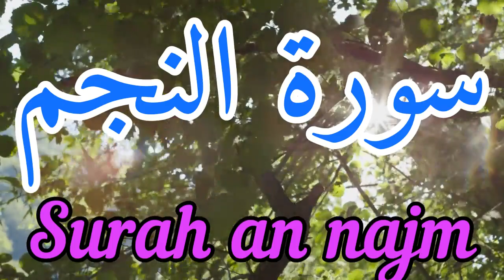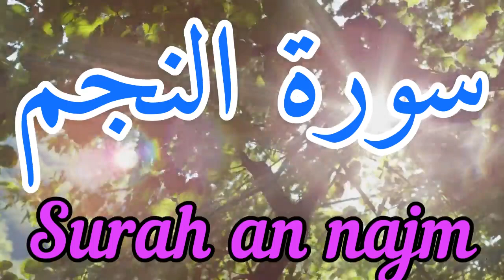4 beautiful recitation quran with native english translation:surah najm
recitation quran and education verse by verse with native english translate surah najm
Sūra al-Najm (Arabic: سورة النجم) is the fifty third sura of the Qur'an. It is a Makki sura located in the twenty seventh juz'. This sura is one of the four suras which have obligatory sajda and are called 'Aza'im. One of the issues mentioned in this sura is the story of the Ascension. In this sura, God blames polytheists because of worshipping idols and speaks about the Hereafter.
Two of the famous verses of this sura are verses three and four which say that the Prophet (s) does not speak out of his own desire. These verses are referred to as evidence for proving his infallibility. Also, verses eight and nine are famous which describe the distance between the Prophet (s) and God or angel Gabriel within two bows' length. About the merits of recitation of Sura al-Najm, it is narrated that the reciter will become beloved among people.
Names
This sura is called al-Najm or "Wa l-Najm" because in its first verse, God has sworn upon "al-najm" (star).
Sura al-Najm is fifty third sura of the Qur'an in the order of its current compilation and twenty third sura in the order of revelation. It is among Makki suras.Some believe that Sura al-Najm was the first sura the Prophet (s) recited publicly and loudly in Mecca after revealing his invitation to Islam.
Number of Verses and Words
Sura al-Najm has sixty two verses, 359 words, and 1432 letters. This sura is among mufassalat suras and its length is about half of hizb.
Obligatory Sajda
This sura is one of the four suras which have obligatory sajda that are called 'Aza'im. In this sura, after hearing or reciting verse sixty two, it is obligatory to perform sajda. Another ruling about these suras which have obligatory sajda is that it is forbidden for a junub person to recite these suras (or the verse which requires performing sajda).
Content
Major topics mentioned in Sura al-Najm:
The truth of revelation and the direct contact of the Prophet (s) with angel Gabriel and negating that the Prophet (s) would say anything other than what revealed to him.
Mentioning the Prophet's (s) Ascension.
Criticism of the polytheists' belief in idols and worshiping angels.
Openness of repentance to polytheists and that everyone is responsible for his actions.
The hereafter and bringing proofs for it.
The painful destiny of previous nations who were stubborn and insisted on their opposition against the truth.
Historical Stories and Reports
In verses seven to eighteen of Sura al-Najm, the story of the Prophet's (s) Ascension is narrated in which, it is mentioned that the Prophet (s) drew near Sidrat al-Muntaha and Jannat al-Ma'wa and saw some of the signs of God. Also, in verses fifty to fifty three, perishing the people of 'Ad, Thamud, and people of Noah (a) and Lut is mentioned.
Famous Verses
The Prophet (s) Only Speaks Out of Revelation
Your companion has neither gone astray nor gone amiss. (2) Nor does he speak out of [his own] desire (3) it is just a revelation that is revealed [to him]"
According to Tafsir-i nimuna, that the Prophet (s) does not speak out of his own desire, is not only about the verses of the Qur'an, but it also includes the sunna (speeches and actions);[12] thus, some consider these verses a reason for validity of the Prophet's (s) sunna as a reference.[13] Also, this verse is used to prove the Prophet's (s) infallibility.[14] In Tafsir al-burhan, there are several reports saying that when the Prophet (s) spoke about the position of Imam Ali (a) or his succession, some said that the Prophet (s) spoke about his cousin out of his own desire; thus, the first verses of Sura al-Najm were revealed.
Distance in Ascension
"Then he drew nearer and nearer (8) until he was within two bows' length or even nearer"
These verses speak about the story of the Ascension when the Prophet's (s) distance reached within two bows' length or even nearer. Some said that it referred to the distance between the Prophet (s) and angel Gabriel. Some others considered it the distance between the noble Prophet (s) and God in his spiritual intuition.
Reward through Effort
"And that nothing belongs to man except what he strives for"
It is mentioned in commentaries that benefiting from intercession of others in the form of forgiveness and charities are actually the results of the person's own actions; because if the person did not become a believer, he would not receive any intercession and people would not ask for his forgiveness. Also, it is said that this verse considers the person's efforts required for reward, not reaching conclusion; so, if a person makes good efforts, but he does not reach the final conclusion, still God will reward him. In the discussion on determination and free will, this verse is referred to for proving the free will and freedom of human's choice.
About the merits of recitation of Sura al-Najm, it is mentioned in hadiths that the reciter will become beloved